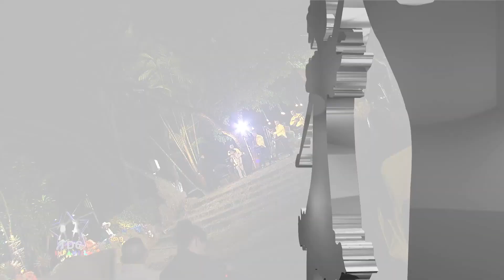TDC Infantil 2022 – Carlos Pérez “El público y yo”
Carlos Pérez representante del estado Miranda dejó el alma
en el escenario interpretando el tema “El público y yo” del autor José Herrera.

SimpleTV 130
TDH 014
TDA .2403
INTER 02
NETUNO 116
SUPERCABLE 116

☎Teléfono Oficina
CANTV:
(0800)LLANERO
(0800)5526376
(Llamada Gratuita)